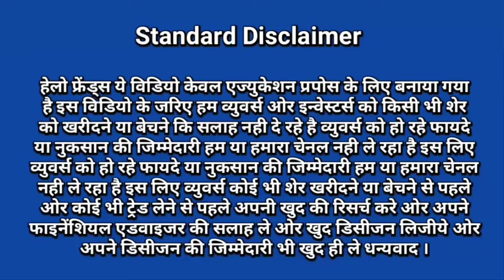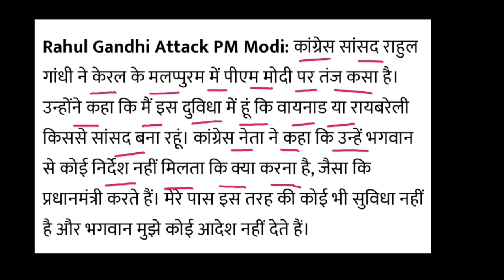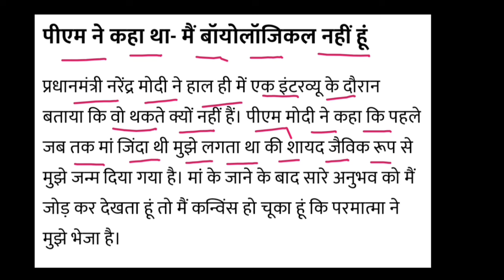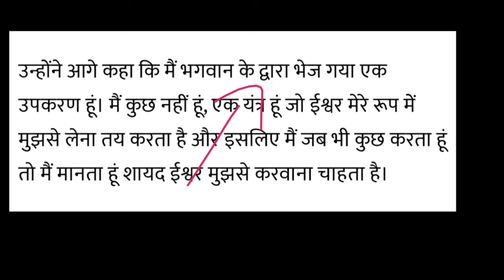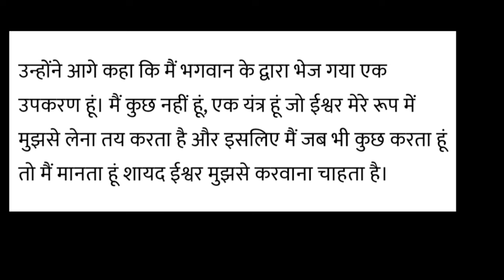Adani news | adani share latest news | adani group | adani news today | Vinay Equity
adani group
adani news today
adani share
adani small cap stocks
adani total gas results
adani cng plant
adani ev charging station
adani group share monday target
adani port share news
share market live price action
why atgl share price is falling
adani share
adani green target
adani group news in hindi
narendra modi on adani group
rahul gandhi congress on adani group
modi on adani group
gautam adani
adani power
adani enterprises
gautam adani latest news
hindenburg research

Vinay Equity

Thanks